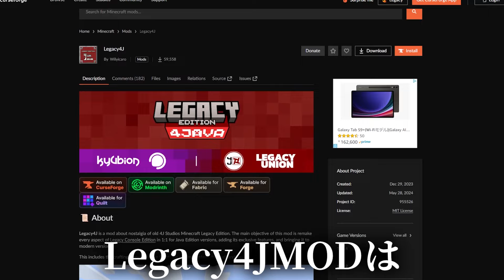マイクラで昔の"WiiU版を完全再現する"MODがすごすぎたｗｗｗｗ【マイクラコンソール版】【Legacy4J MOD】【まいくら・マインクラフト】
今回はマイクラをWiiU版に変えるMODを実際にやってみました！